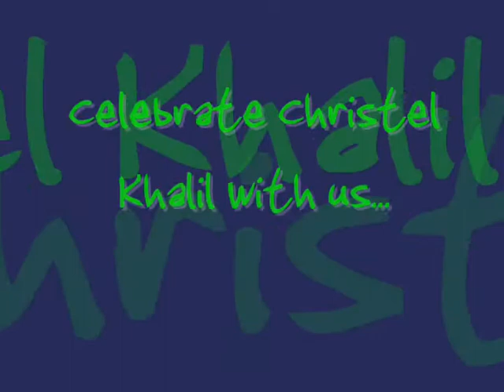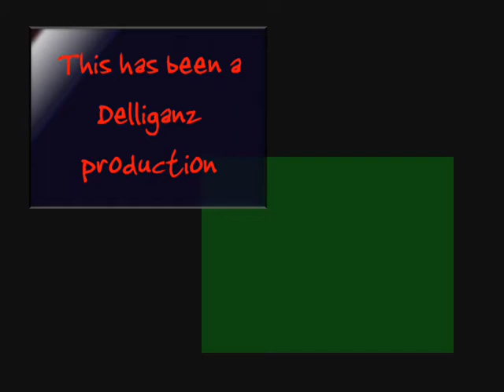Christel Khalil Promo # 2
This is a description of the new Christel Khalil messageboard called "Classic Elegance"